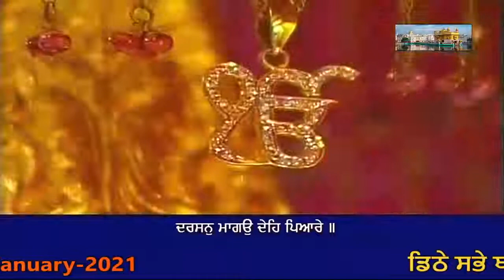ਅੰਮ੍ਰਿਤ ਵੇਲੇ ਦੇ ਦਰਸ਼ਨ ਸ੍ਰੀ ਅਕਾਲ ਤਖਤ ਸਾਹਿਬ ਜੀ ਦੇ ।। 3 Jan 2021